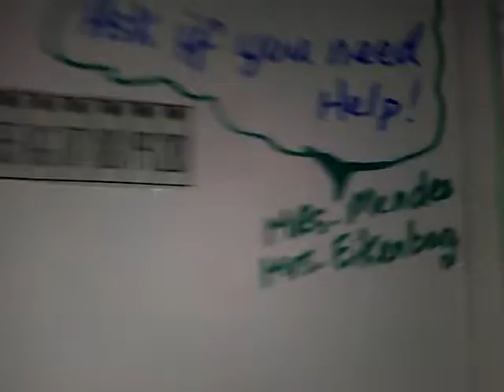Shout outs | 12 people shout out